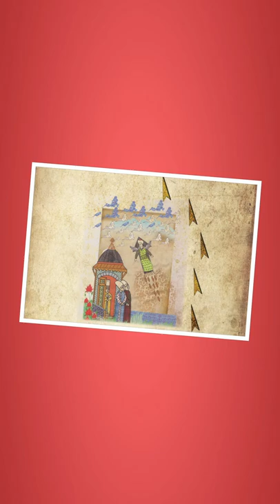Roketle uçan ilk insan: Lagari Hasan Çelebi